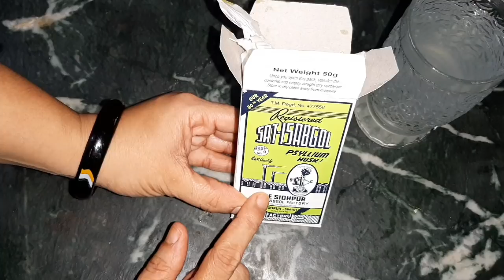3 दिन मे पेशाब के जरिये सारी चर्बी बाहर निकालिये वजन कम करने का नया तरीका 🍄🍉🍉🥑🥑🍓🥒🍄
3 दिन मे पेशाब के जरिये सारी चर्बी बाहर निकालिये वजन कम करने का नया तरीका 🍄🍉🍉🥑🥑🍓🥒🍄